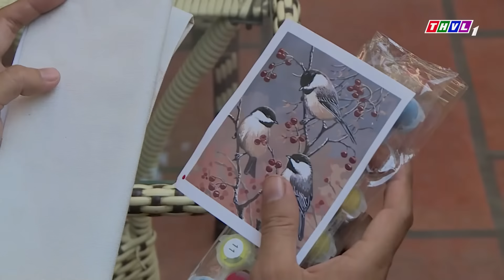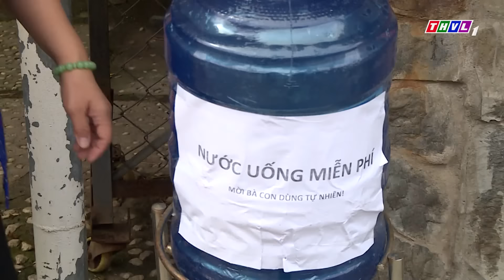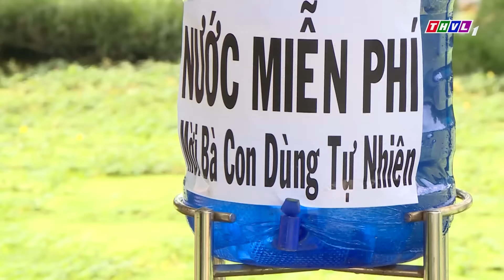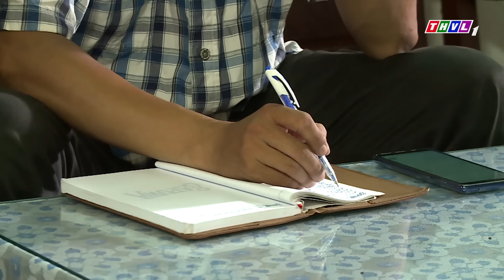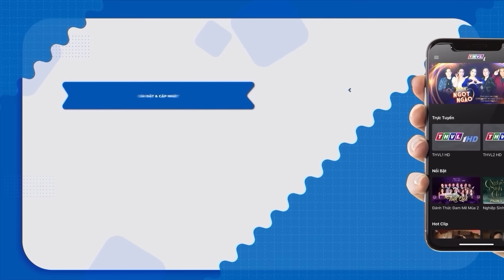SẦU ĐIÊN VÌ SẦU RIÊNG | Hai Lúa Mới Nhất 2024 | Phim Việt Nam Mới 2024 | Phim Hai Lúa Miền Tây 2024